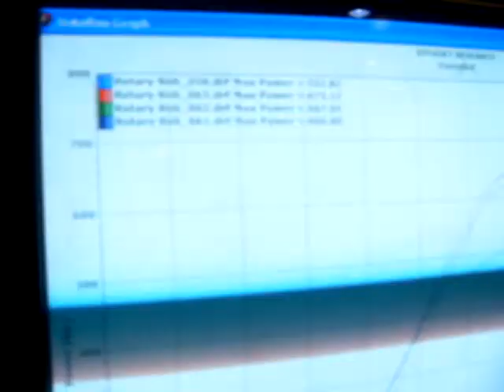700HP RX7 Dyno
Best run in the video was 670 somthing rwhp, Car ran a 10 second pass @ mission raceway a few weeks ago. Some dyno runs @ forcefed performance in langley BC